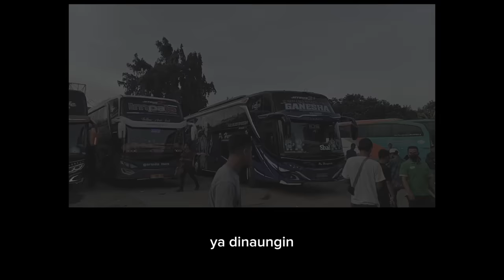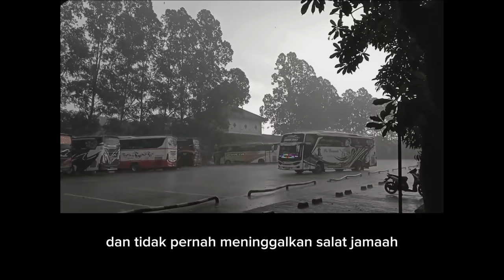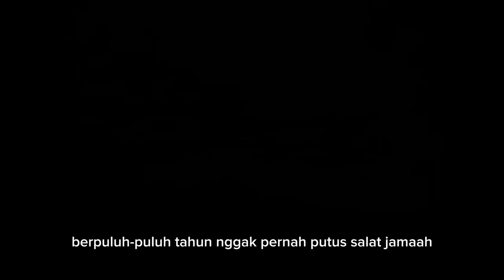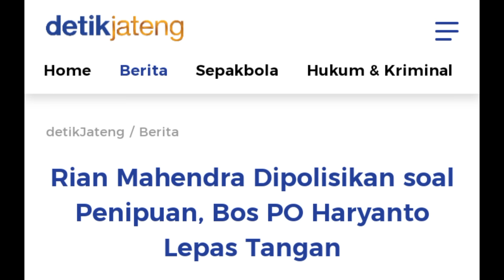Tanggapan Pak Haji Haryanto tentang Rian Mahendra dipolisikan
Perusahaan otobus (PO) Sembodo melaporkan bos PO MTI, Rian Mahendra, ke polisi atas dugaan penipuan dengan kerugian material hingga Rp 2,2 miliar. Pemilik PO Haryanto, Haji Haryanto, yang juga ayah Rian, menyatakan bahwa Rian telah dikeluarkan dari perusahaan sejak 22 Juni 2022 dan telah menyebar surat pemecatan kepada perusahaan-perusahaan bus lainnya untuk mencegah agar tidak tertipu. Meskipun demikian, Haryanto berharap anaknya menyelesaikan permasalahan yang dihadapi. Rian Mahendra sendiri menanggapi melalui Instagram bahwa tuduhan tersebut tidak benar, menyatakan kesiapannya untuk bekerja sama dengan pihak berwenang, dan menekankan fokusnya pada PO MTI yang dirintisnya.

PO Mahendra Transport Indonesia (MTI)